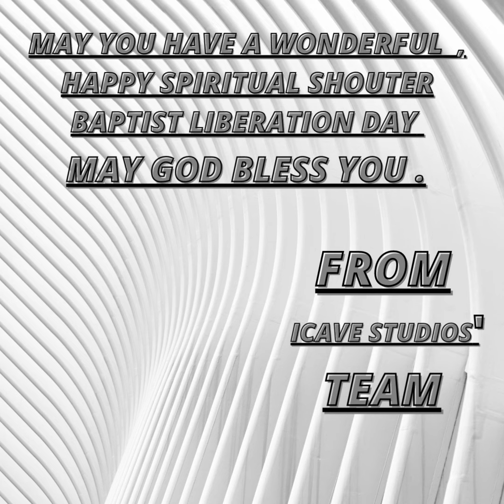" HAPPY SPIRITUAL SHOUTER BAPTIST LIBERATION DAY . "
HAPPY  SPIRITUAL SHOUTER BAPTIST LIBERATION DAY TO ALL .

FROM ICAVE  STUDIOS  ' TEAM .

CHECK US OUT  ON  : TIK TOK : @icavestudios